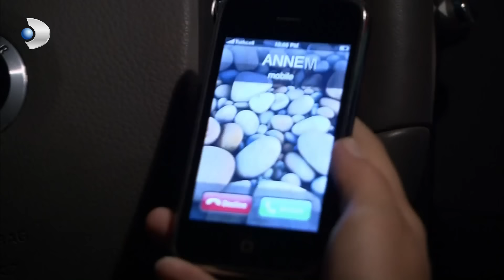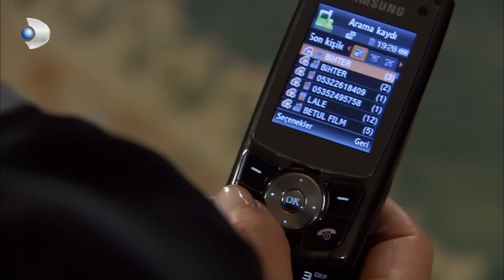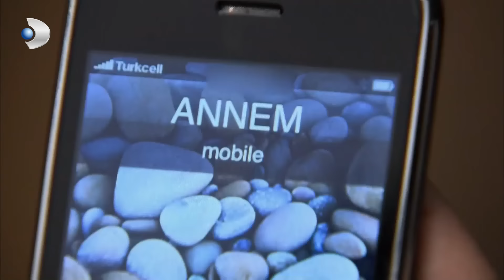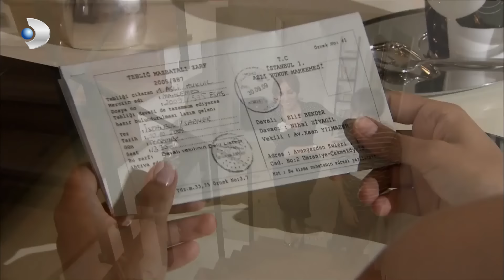¡Adnan y la noche de terror: cómo forzó a Bihter! - Amor Prohibido | Escenas Exclusivas 🎁